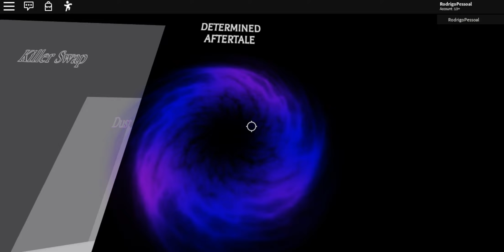TRUE PAIN - Determined AfterTale Sans